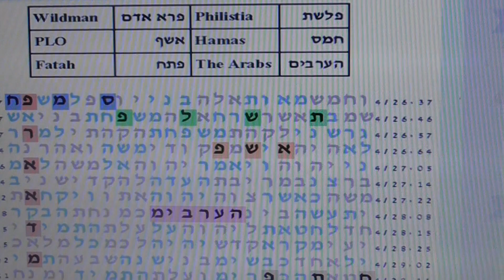Patach Hamas in bible code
Patach Hamas